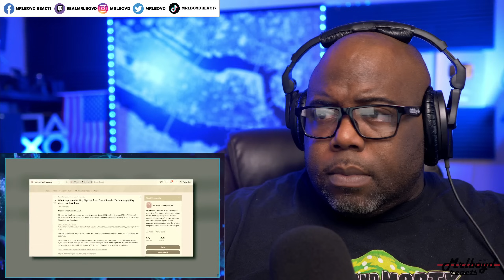The Mysterious Disappearances